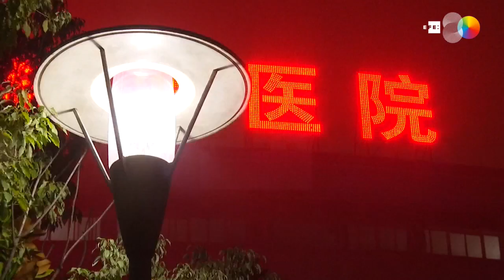Aumentan a 25 las muertes por el coronavirus y hay 830 contagiados en China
Wuhan (China)/ Seúl (Corea del Sur), 24 ene (EFE/EPA).- El número de muertos por el nuevo coronavirus de China se elevó a 25, y el de infectados confirmados en el país asiático a 830, informó hoy la Comisión Nacional de Sanidad.
Imagen: CCTV/ Jeon Heon-Kyun.